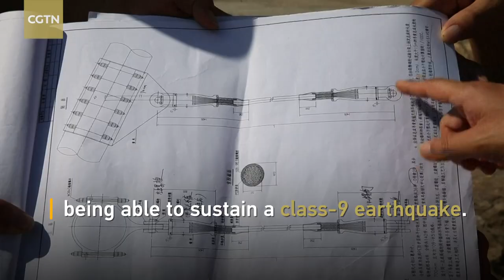Suspension bridge with largest span over Jinsha River completed in southwest China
Jindong Bridge, a suspension bridge with the largest span across the Jinsha River that connects Yunnan and Sichuan provinces in southwest China, was completed Saturday.